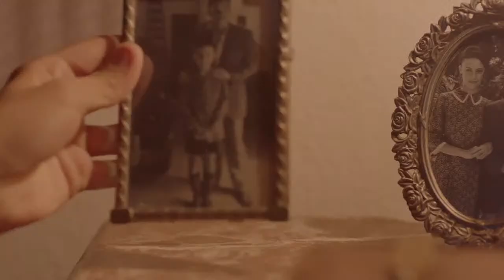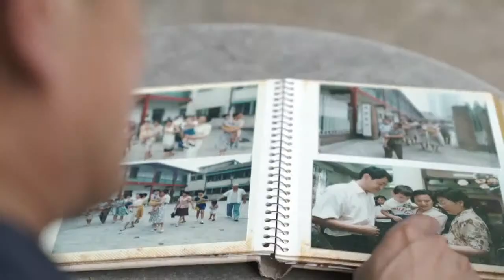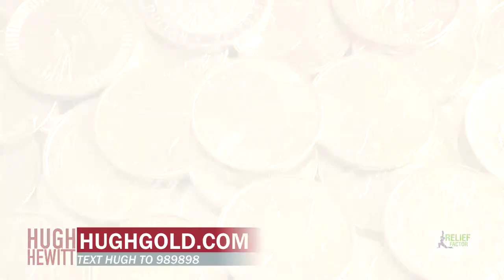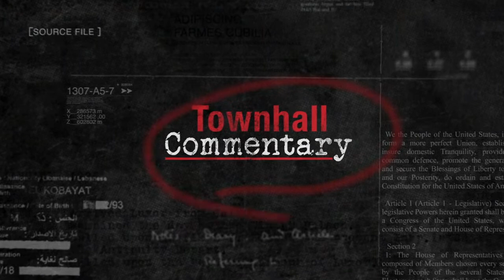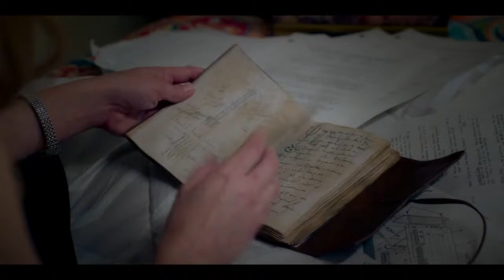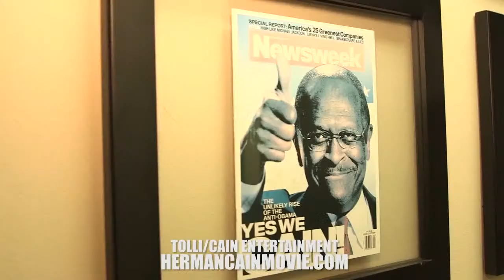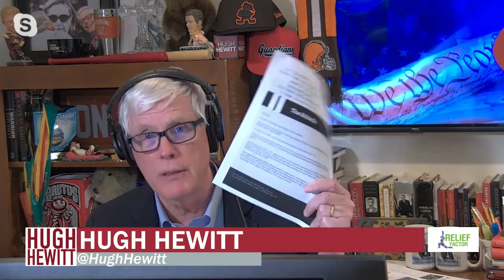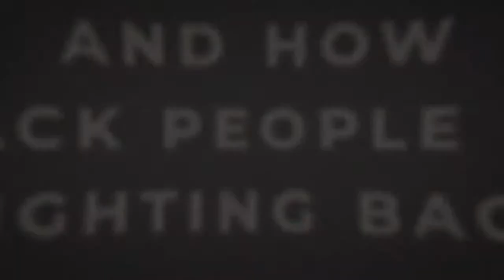The Hugh Hewitt Show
Hugh Hewitt is back on Monday February 7th, 2022, discussing the important topics of the day, COVID-19 and the new Biden administration. Talking today:

Former New Jersey Governor Chris Christie.
Martha MacCallum, Fox New anchor.
Salena Zito, national political reporter, Washington Examiner/New York Post.
Jake Sherman, Punchbowl News co-founder.
Josh Kraushaar, politics editor, National Journal.